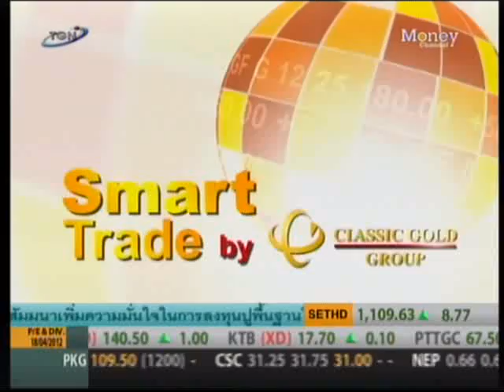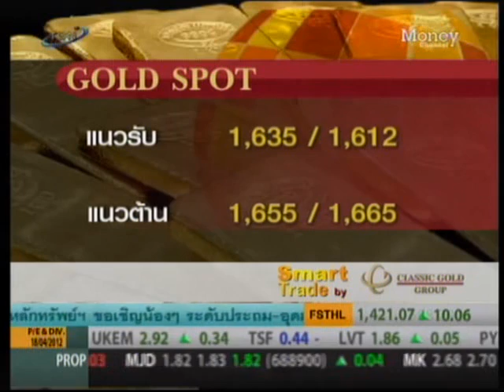รายการ GetSet 19 April 2012 By classicgoldfutures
ให้สัมภาษณ์เกี่ยวกับแนวโน้มและปัจจัยที่กระทบต่อราคาทองคำในช่วงสัปดาห์
ในรายการ Get SET ทางช่อง Money Channel ดำเนินรายการโดย คุณบรรพต ธนาเพิ่มสุข
วันพฤหัสที่  19 เมษายน 2012